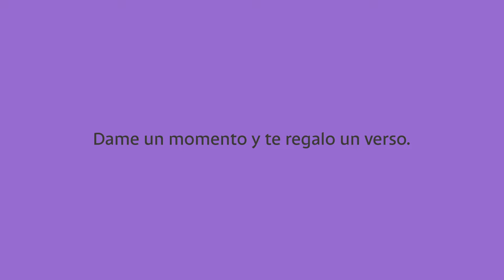Dame un momento y te regalo un verso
Escuchar a fondo, como si indagásemos el alma, con la tonalidad de cada palabra, con el color de cada sonido... ​

Un ritmo que mueve, que agita el corazón. BUM BUM ¿Lo sientes?